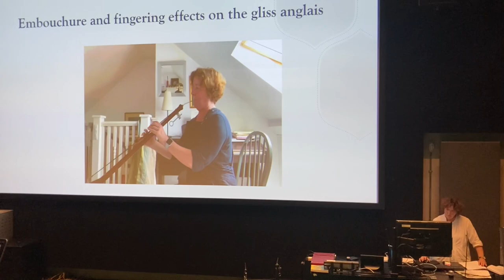SOUND-IMAGE Festival, London - Memories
Some sounds and images from the Sound-Image SOUND/IMAGE Festival I was participating along with a bunch of talented artists the previous weekend in London. A lot of music, talks and wine. Amazing memories! Again great thanks to Emma Margetson, Andrew Knight-Hill, and all who made this great festival happen!